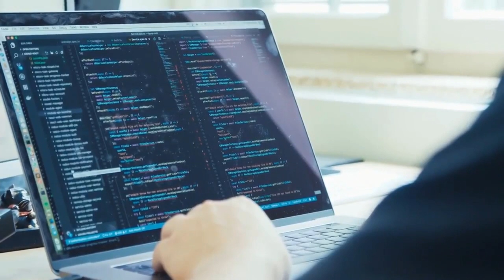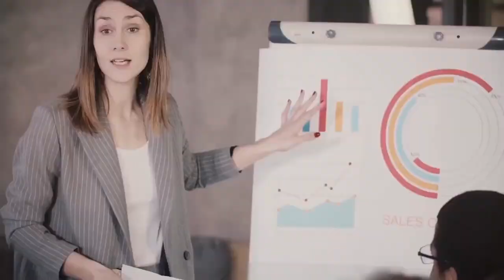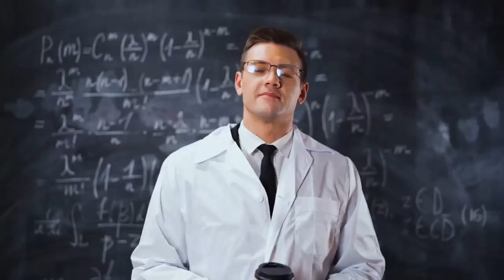ENTP | ENTP Personality Traits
ENTP and ENTP personality is a fairly common but unique personality type. ENTP personality traits such as intelligence, are as unique as an ENTP personality.

ENTP and ENTP personality traits will be discussed in this video.
ENTP is an acronym used to describe one of the 16 personality types created by Isabel Myers and Katharine Briggs. It stands for Extraversion, Intuitive, Thinking, and Perceiving. ENTP one of the most enthusiastic, energetic, and "life and soul of the party" personalities. When you think party, you think ENTP.

One of the most enthusiastic, energetic, and "life and soul of the party" personalities is the ENTP. Ideally, it stands for the set of attributes; Extraversion, Intuitive, Thinking, and Perceiving. People with this character type are common in the world and very easily noticeable. You will find them in debates, public discussions, parties, and anywhere with a crowd. To identify this personality, here are the signs and traits you should look for.
1. Intelligence

Talk about anything complicated; they’ll always be a step ahead. People with this personality tend to understand things beyond the perception of other people. They are tech-savvy, witty innovators, and all-around problem solvers. Their degree of intelligence is often breath-taking and fascinating, and most people find solutions to their problems through them. This intelligence draws a defining line from the rest, and they often stand out in challenging situations with unexpected creative solutions. ENTP people are usually savvy, and seem to have a deeper comprehension of how things really work.
2. Adaptability

They are easily adaptable in every situation. Put people with an ENTP personality among strangers and they will easily adjust and fit in. First day of a new job or class; they’ll make friends within the first day. Somehow, they manage to see themselves through the normality of adapting to alien surroundings they know very little about. They thrive in almost every situation, no matter what it takes. This adaptability makes them a likable character among people with different attributes from them. For instance, they can live with people speaking a foreign language from their native tongue, yet, they will find no problem adapting. This attribute enables them to live comfortably in every and any situation.

3. Open-mindedness

People with the ENTP personality don't restrict their minds to societal, cultural, or social boundaries. They’ll maneuver through anything that ties them to predetermined limits and will achieve a state of free-will.

Remember to be polite to yourself first, so you can be polite to others.
Take care of yourself. Until next time.

Content on channel and video are for educational and informational purposes. We are a participant in the Amazon Services LLC Associates Program, an affiliate advertising program designed to provide a means for us to earn fees by linking to Amazon.com and affiliated sites.

Information listed on videos and website are not in any way intended as medical advice or to replace medical advice. Information should not be taken as personal instruction, diagnosis, or prescription. Information discussed is not intended to provide medical advice or to take the place of such advice or treatment from a personal physician. All readers/viewers of this content are advised to consult their doctors or qualified health professionals regarding specific health questions, concerns and conditions.

Partners or the publisher of this content takes no responsibility for possible health consequences of any person or persons reading or following the information in this educational content. All viewers of this content, especially those under medical supervision, or individuals who are taking prescription or over-the-counter medications recommended by their physicians or of their volition, should consult their physicians before beginning any nutrition, supplement or lifestyle program.

The author assumes no responsibility or liability for any errors or omissions, or for the results obtained from the use of this information. All information in this site is provided "as is", with no guarantee of completeness, accuracy, timeliness or of the results obtained from the use of this information.